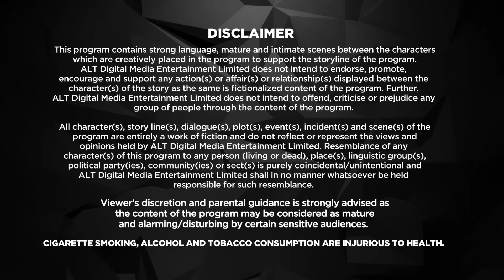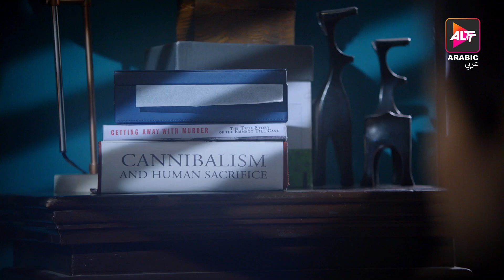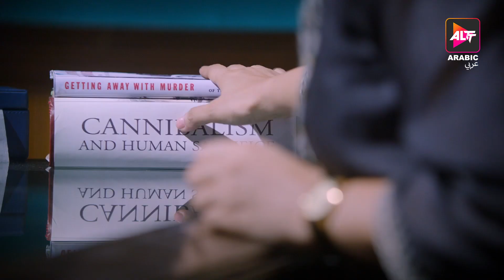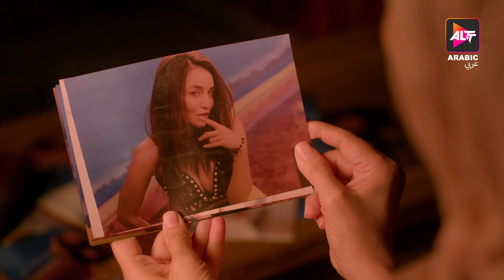Haq Se | Season 01| Episode 03 | Blogs For Dogs | Dubbed In Arabic | Watch Now!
Get ready for an emotional rollercoaster as the first episode of "Haq Se" Season 1 takes you on a journey to Kashmir, where four sisters confront their past and try to rebuild their relationships with each other and their loved ones. Jannat, Meher, Bano, and Amal are four dynamic and complex characters who will make you laugh, cry, and question everything you thought you knew about love and family. With a powerful cast and a gripping storyline, "Haq Se" is a masterpiece of modern-day drama that is not to be missed.